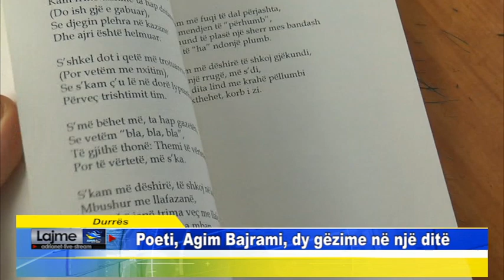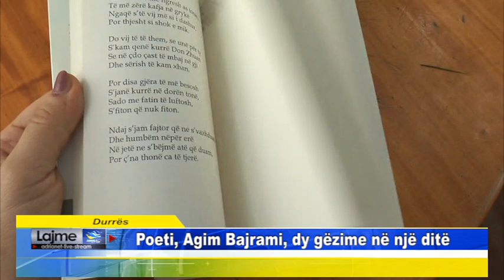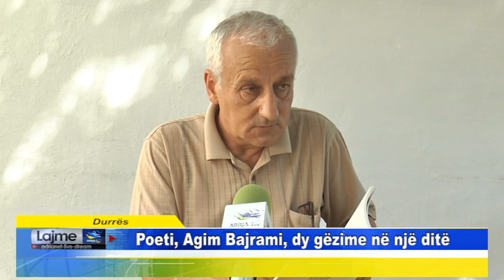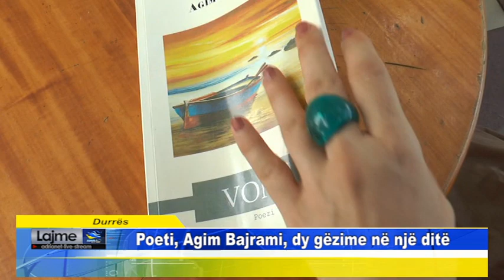Durrës Poeti, Agim Bajrami, dy gëzime në një ditë